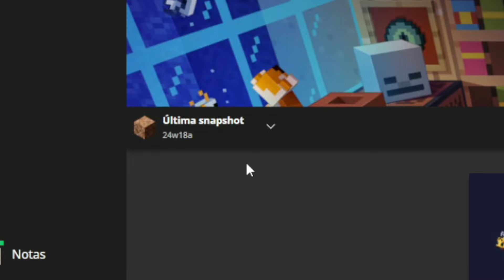MINECRAFT 1.21 ESTA A LA VUELTA DE LA ESQUINA 👉 (NUEVOS CAMBIOS + DISCOS Y CUADROS) 😱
MINECRAFT 1.21 ESTA A LA VUELTA DE LA ESQUINA 👉 Snapshot 24W18A y muchos cambios que se vendrán en Minecraft 1.21 (desde nuevos discos y + de 20 Cuadros completamente nuevos). 😱